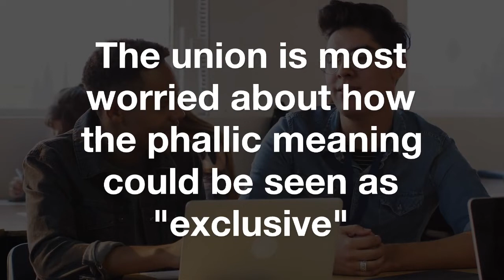Woke college students are chocked by a phallic sculpture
Students fear that Antony Gormley's 'phallic' statue may harm our reputation because of its sexual connotations.
Because of the "obvious" erect penis interpretation, according to an Imperial College Union resolution, students should have been included in the decision-making process when it came to assignments.

On the grounds that Antony Gormley's sculpture is "phallic," students at Imperial College London are fighting to prevent its placement.

Designed to mimic a squatting human figure, Alert will be erected in the university's newly constructed Dangoor Plaza in South Kensington this summer, according to a press release.

"Balancing on the balls of its feet while sitting on its haunches," says Gormley of the sculpture.

As a result of its "obvious" interpretation as a man exposing his erect penis, the Imperial College Union has filed a motion claiming that the sculpture could "damage the image and repute of the college."

To put it another way, the motion says that the phallus extends "about three meters horizontally," which is around half of the artwork's overall height.

In order to "[evoke our] community of scientific investigation," the artist's intended form may have to be interpreted as phallic. According to the union, "Alert might also be taken to refer to the statue's phallus being upright."

Among other things, they argue that students were not consulted about the installation, which would serve as a focal point in an area that will be frequented by students, staff, and members of the community. Even while phallic iconography in art has no inherent flaw, the penis-centric interpretation may not be appropriate for a public presentation.

While scientific research has been plagued by gender ratio and inclusion challenges, the union was concerned by the "exclusionary" interpretation of phallic imagery. Only 41.8 percent of Imperial College's 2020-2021 full-time students were female, according to official university figures.

“An perspective was chosen for public relations that avoided making the monument appear sexually explicit,” the motion stated. 'This shows that some individuals within the college were not unaware of this interpretation and blowback,' says the author.

Brahmal Vasudevan and Shanthi Kandiah, an Imperial College alumna, donated the sculpture to the university.

For his project, Gormley stated that he intended to investigate the relationship between people and their surroundings.

"I want to examine the relationship between body and place through the conversion of anatomy into an architectural construction," he added. Alive, aware, and awake, the sculpture stands on its balls of feet, squatting on its haunches, and scanning the world around it.

Vasudevan said he agreed with the College's "goal for a lively public area" and was "glad" to bring "this iconic, world-class work of art" to the center of campus.

He who brought it up in class claimed he didn't think it would have any impact on sculpture placement. In his opinion, "I think that this is not something that the college would withdraw from or listen to students about," he stated.

An Angel of the North and Another Place, Gormley's prior works, won him the 1994 Turner Prize, making him one of Britain's most prominent sculptors.

When the Quartet (Sleeping) sculptures in Aldeburgh were found to be in violation of local planning restrictions, local citizens likened them to "sex toys." However, this isn't the first time his work has drawn criticism.

Sir Antony Gormley is a world-renowned artist, and Imperial College London is honored to have received one of his iconic sculptures as a gift.

Sir Antony Mark David Gormley OBE RA is a British sculptor who was born on August 30, 1950. His works include the Angel of the North, a public sculpture in Gateshead in the north of England that was ordered in 1994 and put up in February 1998; Another Place on Crosby Beach near Liverpool; and Event Horizon, a multipart site installation that debuted in London in 2007 and has since been shown in Madison Square in New York City (2010), So Paulo, Brazil (2012), and Hong Kong (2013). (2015–16).

With Field for the British Isles, Gormley won the Turner Prize in 1994. He is said to have said that he was "When you win, you feel embarrassed and guilty because you think it makes the other people look bad. I know artists who have been knocked off their perches by disappointment in a big way."

Gormley has been a Royal Academician since 2003. From 2007 to 2015, he was also a trustee of the British Museum. He is a fellow of Trinity and Jesus Colleges in Cambridge and an honorary fellow of the Royal Society of Arts and the Royal Institute of British Architects.